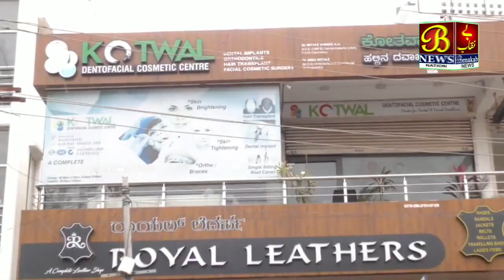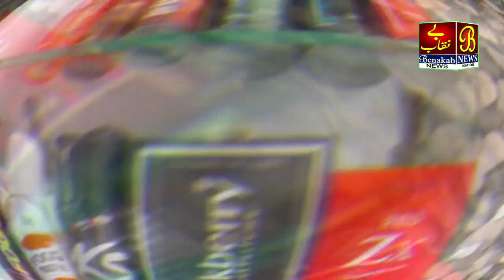Masjid Me Chori , CCTV Me Kaid Huva Nazaara...! 07-11-2020 Bijapur News